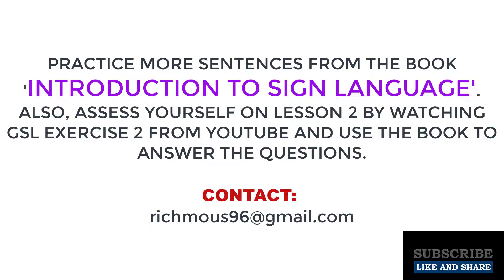Learn GSL: Lesson 2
Start learning Ghanaian Sign Language (GSL) today with Richard Adade.
In this video, I teach Sandra you how to sign Personal Pronouns using the index finger, indicate possessive with the Flat Hand, basic greetings, and how to sign days of the week.
You can learn other Lessons on GSL Numerals, Health/Medicals, Number and Quantity, etc from Richmous Classes